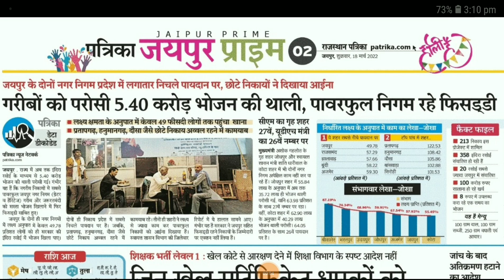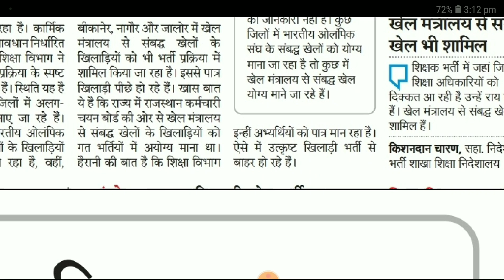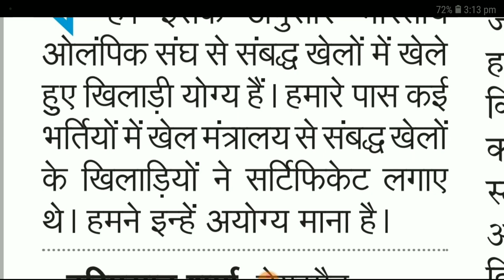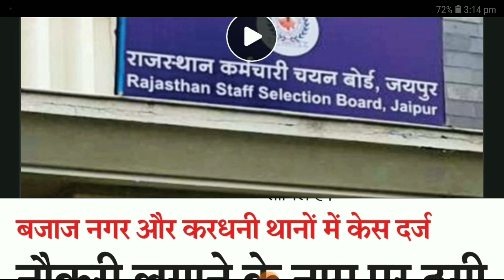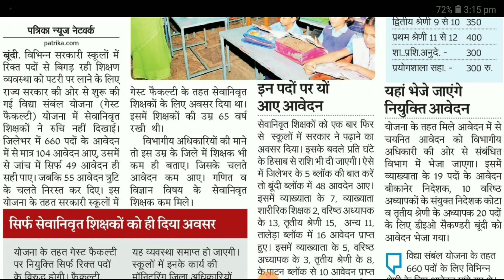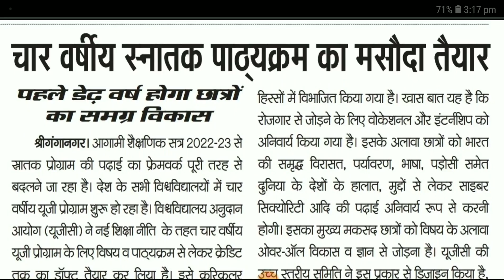शैक्षिक समाचार राजस्थान Rajasthan Shaikshik Samachar 18-03-2022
आज 18 मार्च 2022, शुक्रवार